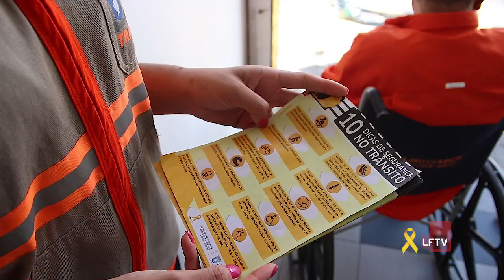Blitz educativa no Shopping Estrada do Coco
Em Blitz educativa no Shopping Estrada do Coco, agentes da SETTOP distribuíram panfletos com dez dicas para dirigir com segurança. Confira!